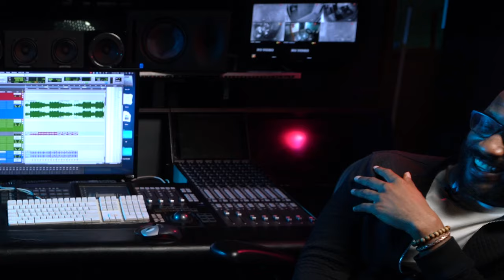Mihan | The Music Industry, Lena Waithe, 2024 | Know Agenda Podcast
Dive into the captivating world of music with Mihan in this exclusive interview hosted by marketing entrepreneur Clint Strategy Skinner!

Discover the unexpected journey of Mihan from the basketball court to the music studio. Join us as she shares the story of her first studio experience and the challenges faced as a lesbian artist in the music industry.

Get the inside scoop on Mihan's breakthrough moment with her song "My Bed" featured on "The Chi." Hear about the support received from producer Lena Waithe and the collaborative spirit that created this opportunity.

Key Moments:
00:00:00 Introduction
00:01:24 Excitement for the Future
00:02:26 Reflecting on Mistakes and Growth
00:03:41 Mihan's Journey into Music
00:08:15 Nervousness Overshadowed by Talent
00:09:14 Transitioning into the Music Industry
00:11:09 Lena Waithe and The Opportunity with "My Bed"
00:16:22 The First Collaboration
00:17:20 "Favorite Song" Music Video Experience